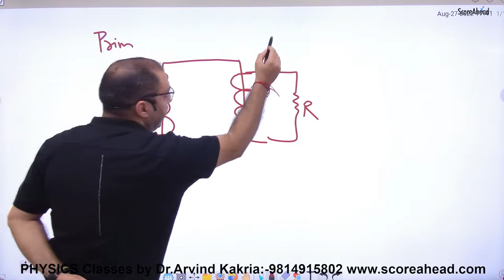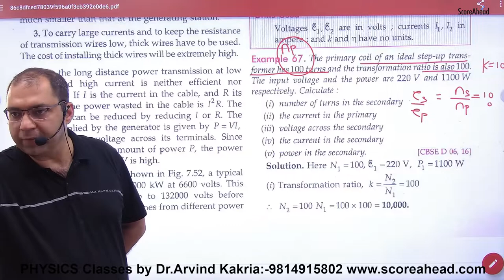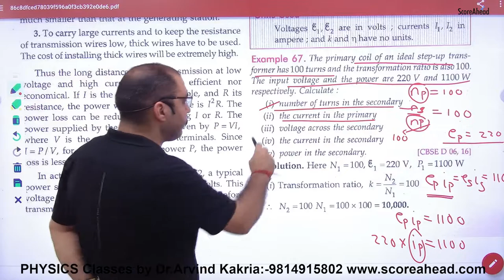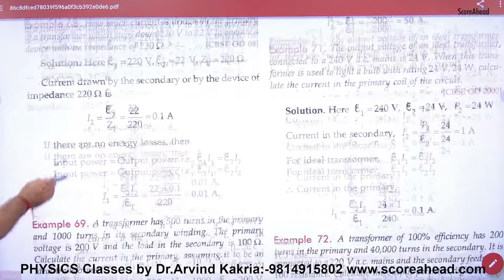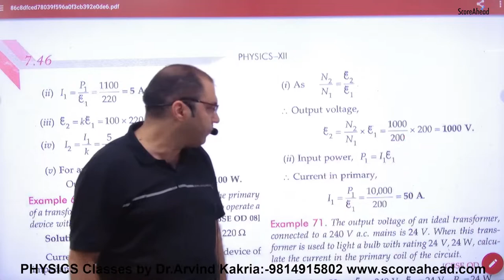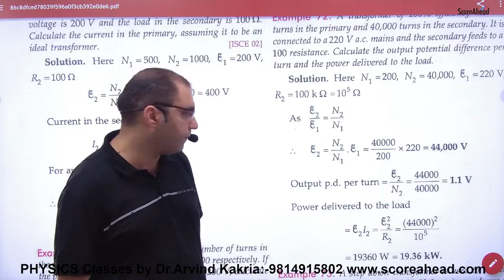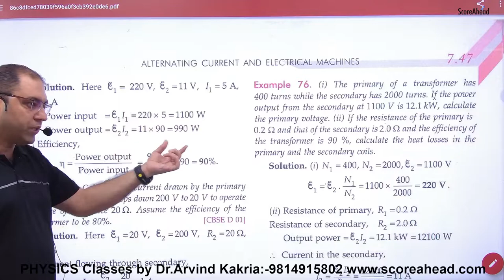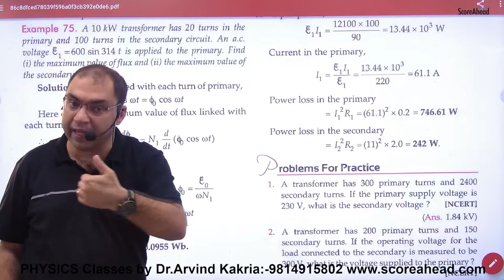210 Numericals on Transformer